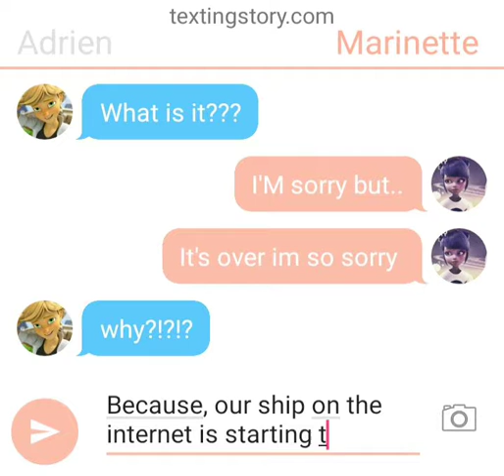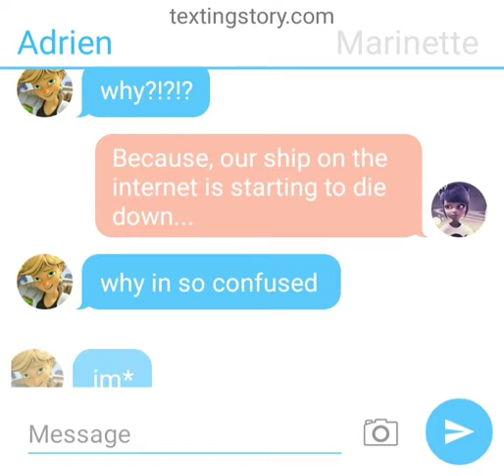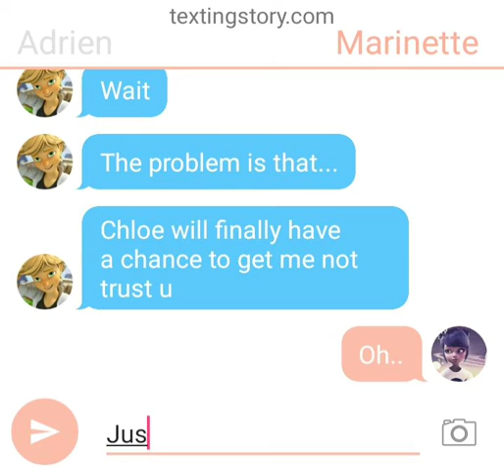It's officially over | Adri & Mari FINAL EPISODE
Starting luka and Mari series soon!